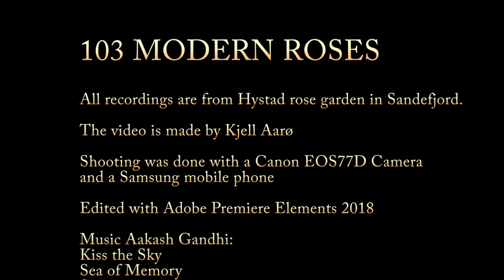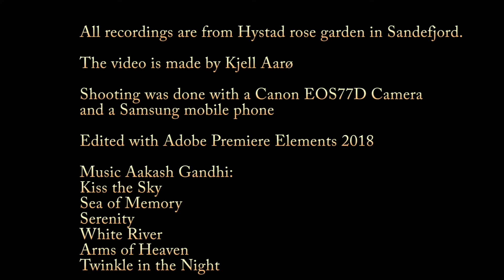103 Modern Roses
This is Maine Coon Felix's garden. He wants to show you his garden.
Hystad Rose Garden has today, in 2021, 108 varieties of modern roses. 103 of them are shown here with close-ups of the flowers. For most varieties, the entire "bush" is also displayed.
The garden was started in the autumn of 2016.

The following roses are shown
No Name Class Breeder
1 Sweet Laguna Climber Kordes 2010
2 Laguna Climber Kordes 1994
3 Mary Ann Grandiflora Evers 2004
4 Night Light Climber Poulsen 1980
5 Koko Loco Floribunda Bedard 2010
6 Purple Splash Climber Carruth 2009
7 Hot Chocolate Floribunda simpson 1986
8 Lady of Shalott Shrub Austin 2009
9 Kosmos Floribunda Kordes 1997
10 Leonardo da Vinci Floribunda Meilland 1993
11 Majestic Floribunda Olesen 1991
12 Eden Rose 85 Climber Meilland 1985
13 Peace Hybrid Tea Meilland 1935
14 Grand Award Climber Olesen 2001
15 Tickled Pink Floribunda Fryer 2006
16 Rosenfaszination Floribunda Kordes 2002
17 Ascot Hybrid Tea Evers 2001
18 Blue Moon Hybrid Tea Tantau 1964
19 Caramella Shrub Kordes 2000
20 Home & Garden Floribunda Kordes 2001
21 Roter Korsar Schrub Kordes 2004
22 Leonora Chrisine Hybrid Tea Kordes 1983
23 Clair Renassance Schrub  Olesen 1990
24 Ingrid Bergman Hybrid Tea Olesen 1981
25 Novalis Floribunda Kordes 2004
26 Piccolo Floribunda Tantau 1984
27 Cicago Peace Hybrid Tea Johnston 1960
28 Black Magic Hybrid Tea Evers 1995
29 Pastella Floribunda Evers 1998
30 Lavender Flower Circus Floribunda Kordes 2004
31 Oiseau Bleu Hybrid Tea Poulsen 1970
32 Kronenbourg Hybrid Tea McGredy 1964
33 Lady Emma Hamilton Shrub Austin 2005
34 Yengo Floribunda Olesen 2000
35 Orient Express Hybrid Tea Twomey 1991
36 Twist Climber Olesen 1993
37 Salita Climber Kordes 1987
38 Cherry Girl Floribunda Kordes 1997
39 Sweet Baby Floribunda Eskelund
40 Gräfin Diana Hybrid Tea Kordes 2003
41 Rhapsody in Blue Shrub Cowlishaw 1999
42 Hanne Hybrid Tea Sönderhaussen 1959
43 Madame Anisette  Grandiflora Kordes 2004
44 Munstead Wood Shrub Austin 2007
45 Augusta Luise Hybrid Tea Evers 1999
46 Courage Hybrid Tea Olesen 1989
47 Ashram Hybrid Tea Evers 1998
48 Crocus Rose Shrub Austin 2000
49 Marselisborg Castle Floribunda Olesen 1995
50 Aphrodite Shrub Evers 2000
51 Amber Flush Hybrid Tea Ilsink 2002
52 Easy Does It Floribunda Harkness 2010
53 Carl Nielsen Hybid Tea Olesen 1999
54 The Alnwick Rose Shrub Austin 2001
55 Burgundy Ice Floribunda Swane 1998
56 Sarai Hit Patio Olesen 2007
57 Cardiff Castle Floribunda Olesen 2000
58 Candlelight Hybrid Tea Evers 1994
59 Giardina Climber  Tantau 2008
60 Deep Impression Floribunda Evers 2009
61 Chandos Beauty Hybrid Tea Harkness 2005
62 Looking in Your eyes Floribunda Eskelund 2014
63 Gospel Hybrid Tea  Evers 1987
64 Feuerwerk Shrub Tantau 1962
65 Amber Queen Floribunda Harkness 1981
66 Emilien Guillot Shrub Massad 1997
67 Ilse Krohn Superior Climber Kordes 1964
68 Sweet Famely Floribunda Eskelund
69 Cream Flower Circus Shrub Kordes 1997
70 Hansestadt Rostock Floribunda  Evers 2004
71 La Villa Cotta Shrub Kordes 2013
72 Dortmund Climber Kordes 1955
73 Souvenir de Baden-Baden Hybrid Tea Kordes 2000
74 Goldelse Floribunda Tantau 1999
75 Chippendale Shrub Evers 2005
76 Aspirin Floribunda Tantau 1997
77 Penny Lane Climber Harkness 1998
78 Barock Climber Tantau 1999
79 Gebrüder Grimm Floribunda Kordes 2002
80 Kleopatra Flower Circus Floribunda Kordes 1994
81 Rock & Roll Grandiflora Carruth 2006
82 Resonanz Floribunda Noack 2005
83 Super Trouper Floribunda Fryer 2008
84 Jubilee Celebration Shrub Austin 2002
85 Cinco de Mayo Floribunda Carruth 2006
86 Sourire De Perigueux Hybrid Tea Panozzo 2007
87 Rokokko Shrub Tantau 1987
88 Bermuda Hybrid Tea Ilsink 2006
89 Heimatmelodie Floribunda  Evers 2000
90 Blue for You Floribunda James 2001
91 Princesse Alexandra of Kent Shrub Austin 2002
92 Lady of Megginch Shrub Austin 2007
93 Rose de Tolbiac Climber Kordes 1998
94 Love song Floribunda Carruth 2009
95 Chartreuse de Parme Shrub Delbard 1996
96 Duftwolke Hybrid Tea Tantau 1963
97 Eyes for You Floribunda James 2004
98 Rosenfee Floribunda Kordes 2006
99 Goethe Rose Hybrid Tea  Evers 2004
100 Memoire Hybrid Tea Kordes 1992
101 Rosarium Uetersen Climber Kordes 1960
102 Eisvogel Hybrid Tea Tantau 2016
103 Lavender Ice Floribunda Evers 2004